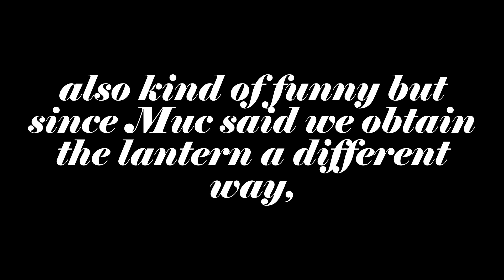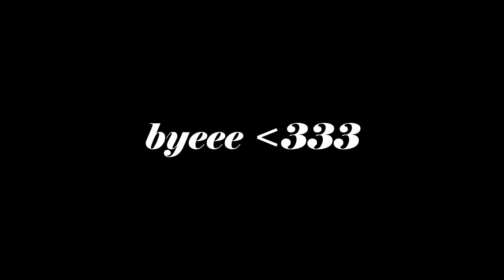The Mimic Book 2 Chapter 2 New Lantern Reveal! (Nure-Onna)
the giant snake lady is now the new lantern!!
Chapter 2 comes out May 19.